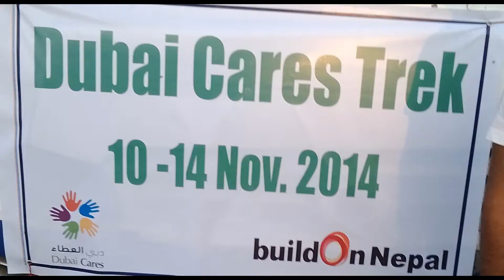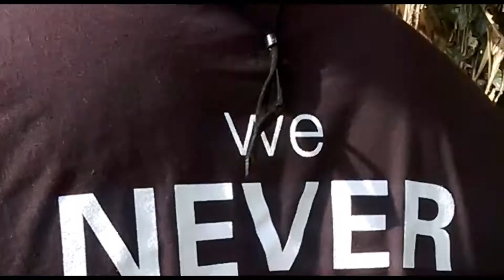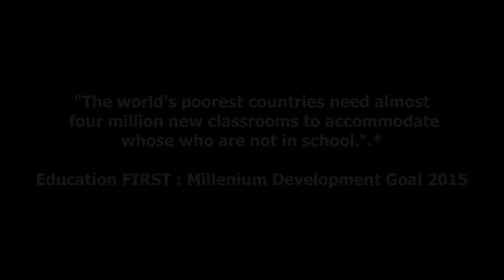Volunteer Globally in Nepal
Inspiring music background from Michael Bolton -GO the distance.
Tribute to all volunteers in the occasion of International Volunteer day.